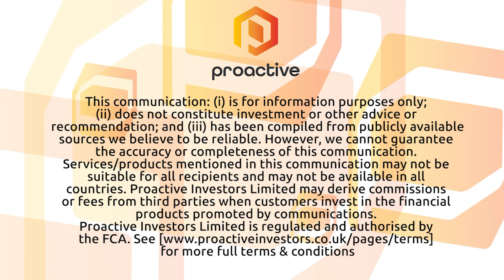Touchstone Exploration signs 'biggest deal ever' worth up to $2.2bln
Touchstone Exploration Inc's (LON:TXP) Paul Baay talks to Proactive London's Katie Pilbeam after entering a long-term natural gas sales agreement with the National Gas Company of Trinidad and Tobago Limited.

Baay says this is 'probably the biggest deal Touchstone will ever sign'.

The deal will cover all future gas production from the Ortoire block.